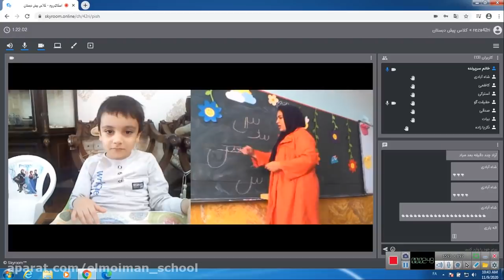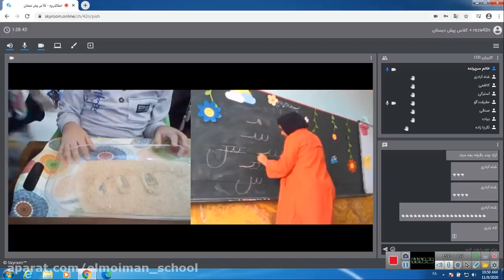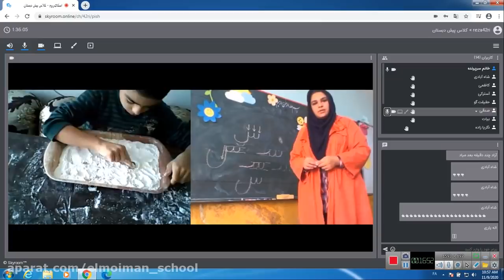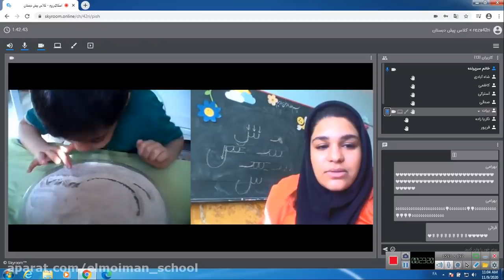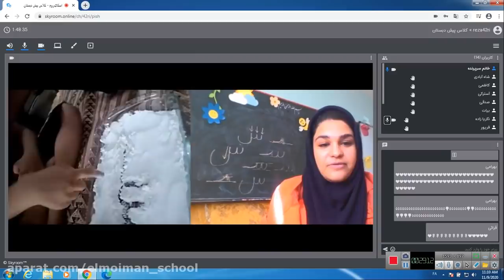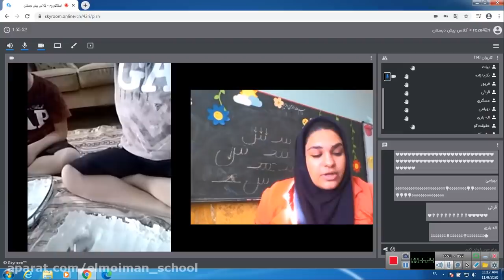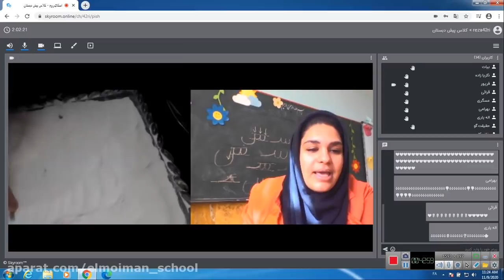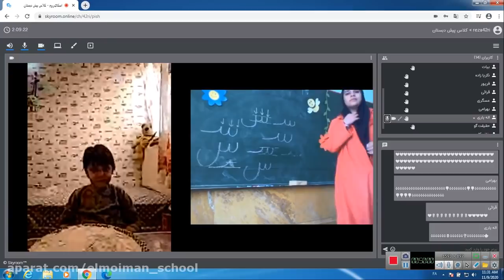Teaching Persian lessons for the second bell - the first grade on the 17th November